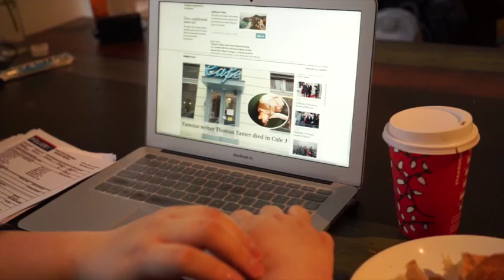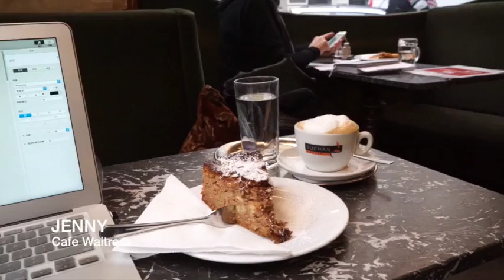Murder in Cafe J final